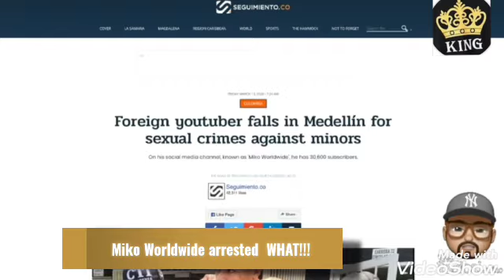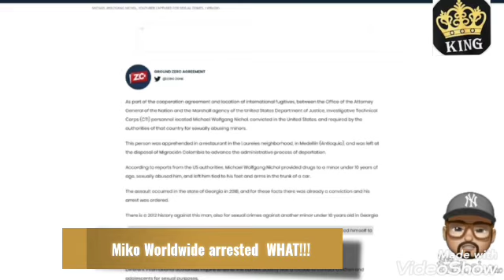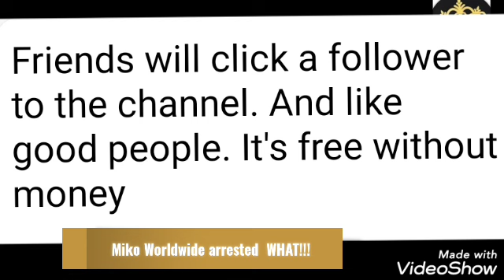Miko Worldwide arrested WHAT!!!👮👮😂🙏